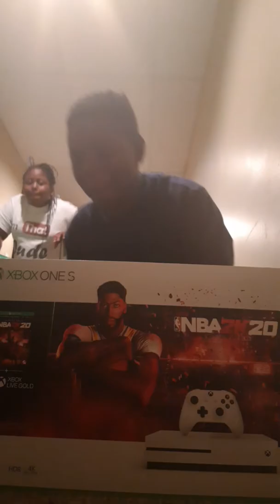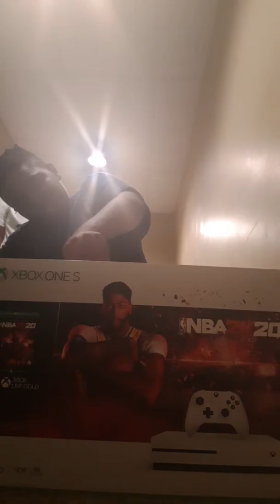My new Xbox ones